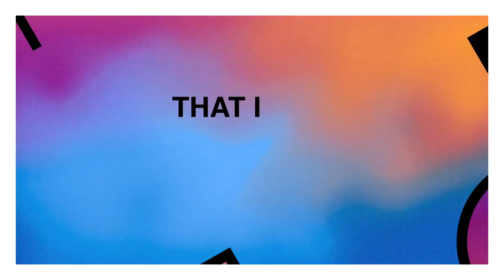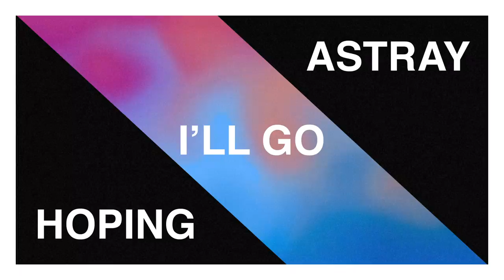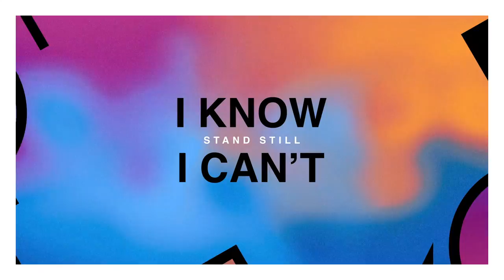Missing Person – Busby Marou (Split Enz Cover) [Lyric Video]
Missing Person by Busby Marou is the second single from the forthcoming Split Enz Tribute album ‘True Colours, New Colours – The Songs of Split Enz’ out on 12th February 2021.

True Colours, the most commercially successful album of New Zealand group Split Enz’s career, celebrated its 40th anniversary earlier in the year. To commemorate the milestone, the multi-platinum album is now set to be re-imagined and covered by a stellar mix of Australian and New Zealand artists.

Pre-order ‘True Colours, New Colours – The Songs of Split Enz’